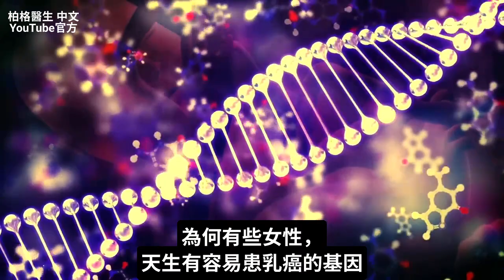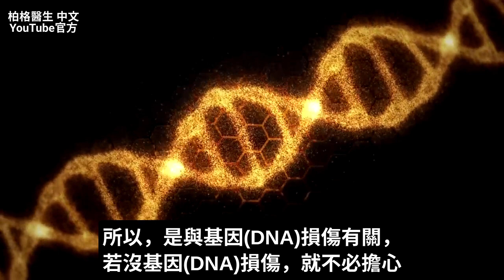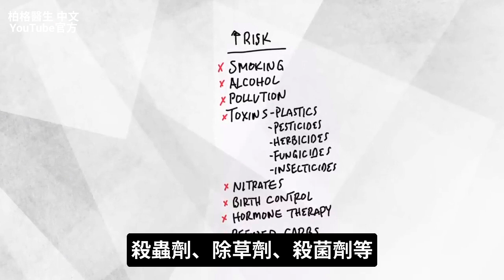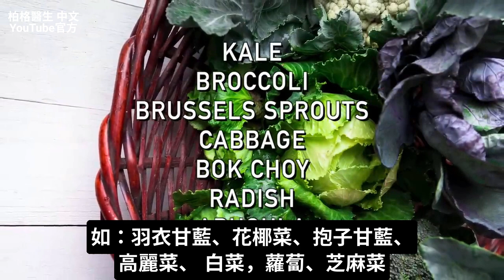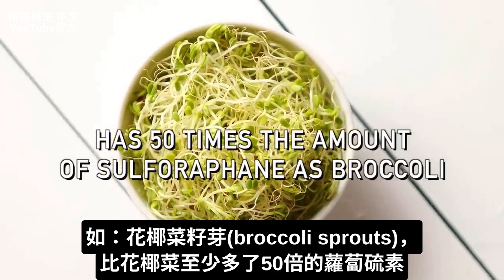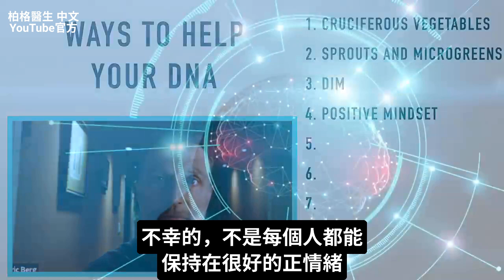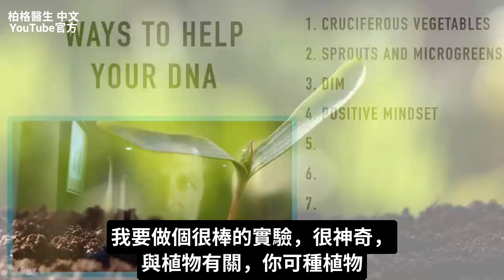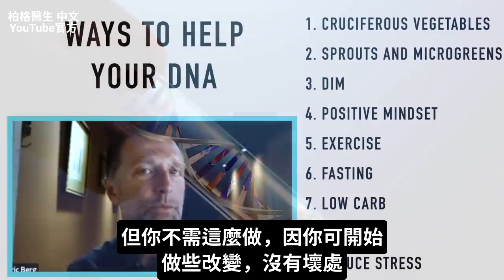遺傳性乳癌,9重點自然療法,柏格醫生 Dr Berg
0:00 簡介：基因突變增加乳癌風險
0:20 了解與乳癌相關的基因突變
2:22 選擇要避免的生活方式
2:50 如何降低乳癌風險
8:12更多斷食的訊息！

柏格醫生 dr berg 談：降低乳癌風險的首要因素。

有許多不同的遺傳問題，會導致某人有乳癌的風險。
基因突變：BRCA1 和 BRCA2 會產生最顯著的乳癌風險。

要知道，你的基因不會導致癌症。導致癌症的是環境影響遺傳的因素。
選擇好的生活方式，是控制某些基因，打開或關閉的方法。

可能增加乳癌風險的因素：
 1. 抽煙
 2. 酒精
 3. 污染
 4. 環境中的毒素
 5. 重金屬
 6. 加工食品中的硝酸鹽
 7. 避孕藥
 8. 雌激素替代療法
 9. 精製碳水
 10. 壓力

降低乳癌風險的方法：
1. 多吃十字花科蔬菜
2. 吃豆芽和幼苗(sprouts and microgreens)
3. 吃DIM (濃縮的十字花科植物營養素)
4. 積極正面的心態
5. 日常運動
6. 間歇性斷食和長斷食
7. 吃低碳水飲食
8. 吃有機食品
9. 減輕壓力

艾瑞克柏格(Dr Eric Berg)醫生介紹：
56歲，脊椎醫生， 他是弗吉尼亞州、加利福尼亞州和路易斯安那州的3州脊椎科醫生，￼執照一直維持有效。他是全球知名的健康生酮飲食和斷食專家，也是《新體型指南》和KB Publishing出版書作者。